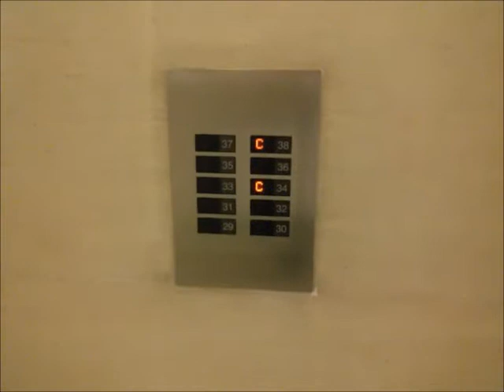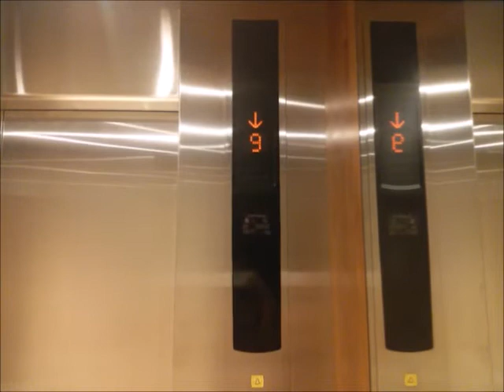[Retake 1] Mitsubishi DOAS Traction Lifts - UOB Plaza, Jakarta (Mid Zone)